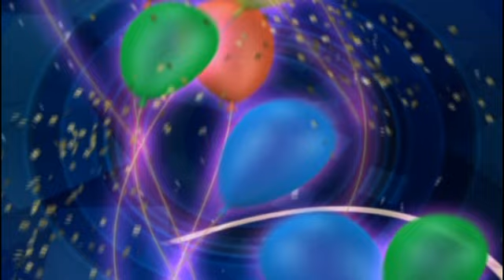Priya Digital studio 9759750473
Devansh Birthday celebrate